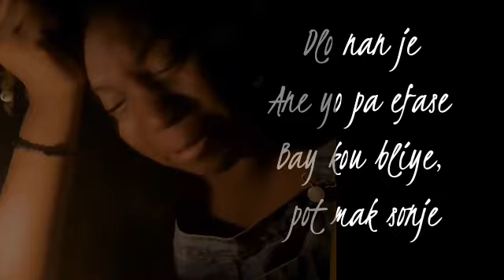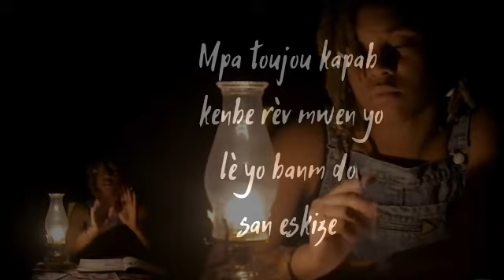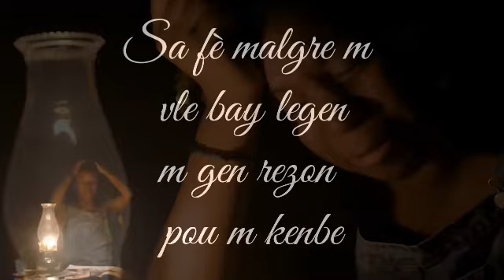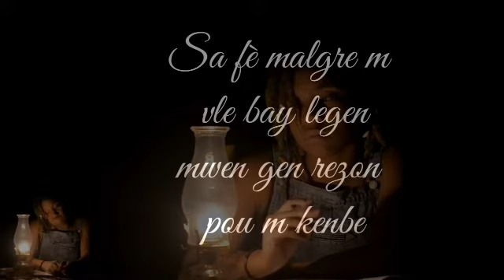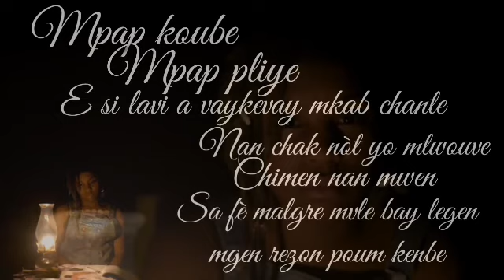Tafa Mi-Soley Mizik sove Vim (part 2) (lyrics) Familyrics